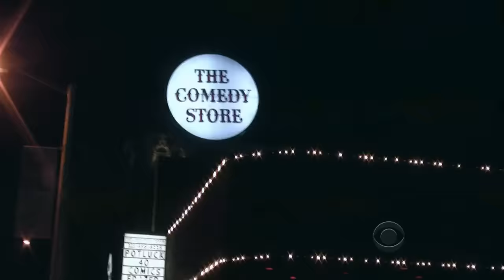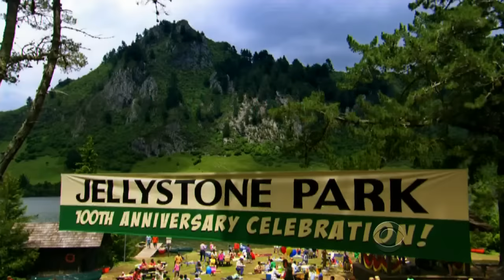Late Late Show with Craig Ferguson 12/17/2010 Billy Connolly, Maria Bamford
Guests: Billy Connolly,  Maria Bamford